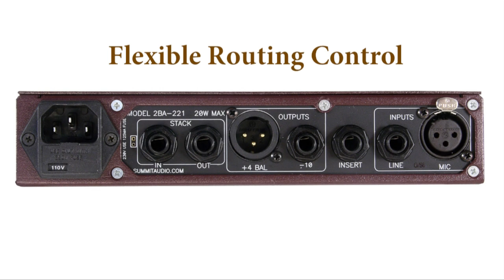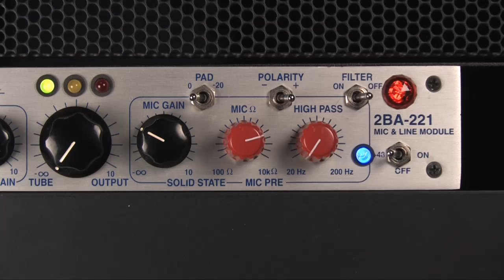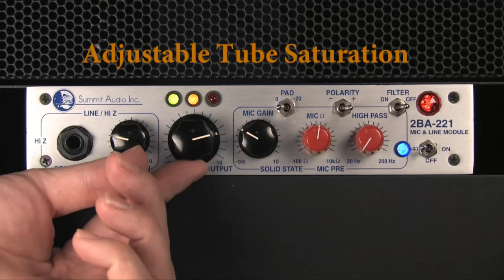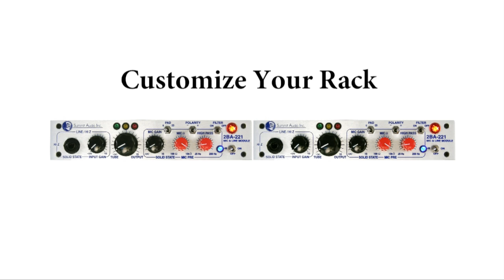SUMMIT AUDIO / プリアンプ2BA-221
極上のトーンを誇るSUMMIT AUDIOのプリアンプをより身近した2BA-221。Hi-Z楽器入力とマイク入力がそれぞれ搭載し、ラインで直接入力した音とマイクで拾った音をミックスしたサウンドメイキングが可能です。アコースティック楽器やバンドの録音などには、是非お試しいただきたいお薦めの一台です。